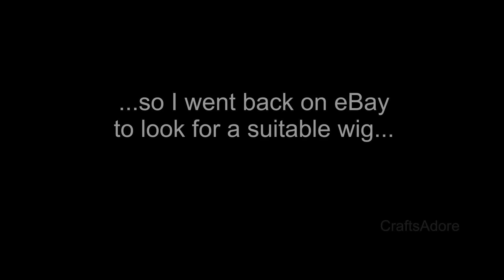American Girl Doll JLY #4 Pleasant Company Restored! ~HD~